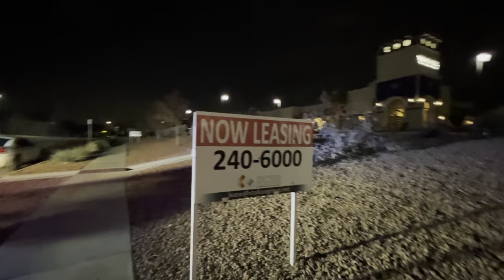THE EL PASO TEXAS POLICE DEPARTMENT DOES NOT LIKE CAMERAS. 🚔⚖️🇺🇸🗽🚔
THE EL PASO TEXAS POLICE DEPARTMENT
DOES NOT LIKE CAMERAS (15JAN22).

TERRY vs OHIO (SCOTUS - 1968),

THE TEXAS CODE OF CRIMINAL PROCEDURE

TITLE 1.  CODE OF CRIMINAL PROCEDURE

Art. 11.21. CONSTRUCTIVE CUSTODY.

The words "confined", "imprisoned", "in custody", "confinement", "imprisonment", refer not only to the actual, corporeal and forcible detention of a person, but likewise to any coercive measures by threats, menaces or the fear of injury, whereby one person exercises a control over the person of another, and detains him within certain limits.

Acts 1965, 59th Leg., vol. 2, p. 317, ch. 722.

Art. 11.22. RESTRAINT.

By "restraint" is meant the kind of control which one person exercises over another, not to confine him within certain limits, but to subject him to the general authority and power of the person claiming such right.